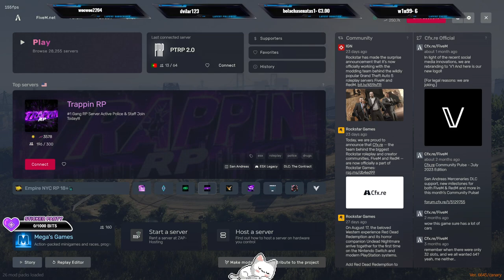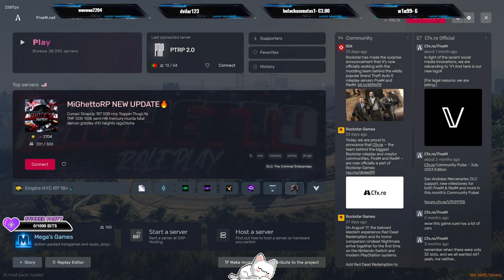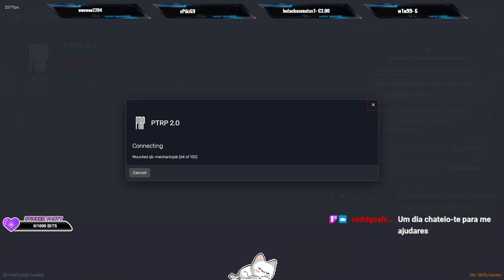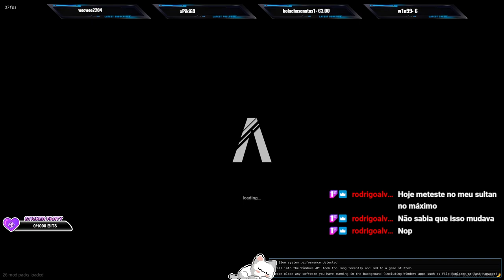[PT-PT] GTA 5 RP || PTRP || História de António Oliveira | Mecânico | !ptrp !host !raid !comandos